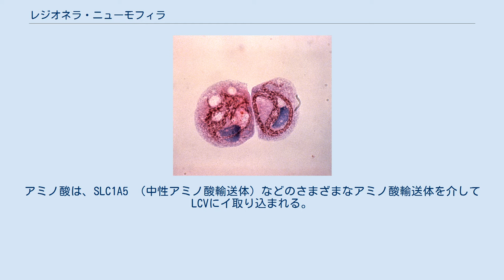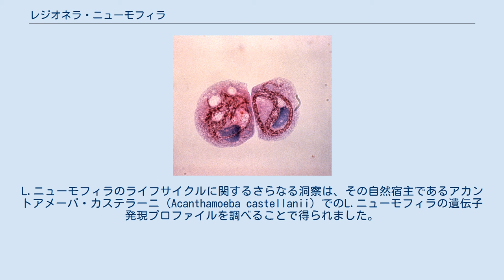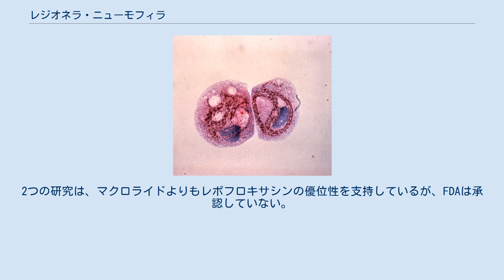レジオネラ・ニューモフィラ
レジオネラ・ニューモフィラ（Legionella pneumophila、L. ニューモフィラ ）は、レジオネラ属のグラム陰性で好気性の桿菌の1種で、多形性、鞭毛、非胞子形成の細菌。
L.ニューモフィラは、このグループの主要なヒト病原性細菌であり、レジオネラ症として知られるレジオネラ感染症の原因物質。
 自然の中で、L.ニューモフィラは、淡水と土壌アメーバ属のアカントアメーバとネグレリアに感染する。
感染の機構は、アメーバとヒトの細胞で類似している。
 L.ニューモフィラは、単極性鞭毛を有するグラム陰性、非胞子形成、好気性桿菌で、しばしば球桿菌（coccobacillus）に分類される 。
 好気性であり、ゼラチンを加水分解したり、ウレアーゼを生成することはできない。
また、非発酵性である。
 L.ニューモフィラは色素沈着も自己蛍光も発しない。
オキシダーゼおよびカタラーゼ陽性で、 ベータラクタマーゼを産生する。
 L. ニューモフィラのコロニーの形態は、灰色がかった白色で、きめのあるカットガラスの外観をしている。
また、システインと鉄が必要である。
酵母エキスの培地で「オパールのような（opal-like）」コロニーで成長する。
 L.ニューモフィラはグラム陰性菌に分類されるが、外側の細胞膜の、さらに外側リーフレットに含まれるユニークなリポ多糖の含有量のため、染色が不十分である。
この生物の体細胞抗原特異性の基礎は、その細胞壁の側鎖に位置している。
さまざまな糖の成分と配置の両方に関するこれらの側鎖の化学組成は、多くのグラム陰性細菌を血清学的に分類する重要な手段である、体細胞またはO抗原決定基の性質を決定する。
L.ニューモフィラには少なくとも35の異なる血清型が記載されており、他のいくつかの種もいくつかの血清型に細分されている。
 血清は、スライド凝集反応と蛍光抗体法（蛍光標識抗体を使用した組織内の細菌の直接検出）の両方に使用されている。
 患者の特定の抗体は、間接蛍光抗体検査によって決定できる。
 ELISAおよび微小凝集検査も適用されている。
 レジオネラは 、グラム染色では不十分に染色され、銀では陽性に染色され、鉄とシステインを含む緩衝化木炭酵母エキスで培養される。
 テトラヒメナ・ピリフォルミス内で増殖するレジオネラ・ニューモフィラ （赤色の鎖） レジオネラ・ニューモフィラは、環境中のアメーバ 、特にアカントアメーバとネグレリアの種に侵入して複製できる通性細胞内寄生虫（facultative intracellular parasite）であり、L.ニューモフィラの自然宿主として機能する。
これらの宿主は、 塩素処理などの環境ストレスからの保護にも寄与する。
 米国では、1年に100,000人の居住者あたり約2件のレジオネラ感染症が発症する 。
感染は夏にピークに達する。
 風土病地域では、肺炎の約4％〜5％がレジオネラ・ニューモフィラによって引き起こされる 。
 ヒトでは、L.ニューモフィラは マクロファージ内に侵入して複製する。
細菌の内在化は、抗体と補体の存在によって強化されるが、絶対に必要というわけではない。
バクテリアの内在化は、食作用を通して起こるようだ。
しかし、L.ニューモフィラは未知のメカニズムを介して非食細胞にも感染することができる。
 コイル状の食作用として知られるまれな形態の食作用がL.ニューモフィラで報告されているが、これはDot/Icm分泌システムに依存せず、他の病原体でも観察されている。
内在化すると、バクテリアは膜結合液胞に包囲され、それがなければバクテリアを分解するリソソームと融合しない。
この保護されたコンパートメントでは、細菌が増殖する。
 細菌はDot/Icmとして知られるIVB分泌システムを使用して、 エフェクタータンパク質を宿主に注入する。
これらのエフェクターは、宿主細胞内で生存する細菌の能力を高めることに関与している。
L.ニューモフィラは、330を超える「エフェクター」タンパク質をコードし、Dot/Icm転座システムによって分泌され、宿主細胞のプロセスを妨害して細菌の生存を助ける。
レジオネラ属は、宿主細胞に分泌される可能性が高い10,000以上、場合によっては最大18,000までのエフェクターをコードすると予測されている。
 L.ニューモフィラがそのエフェクタータンパク質を使用する1つの重要な方法は、 レジオネラ含有液胞と宿主のエンドソームとの融合を妨害し、それにより...